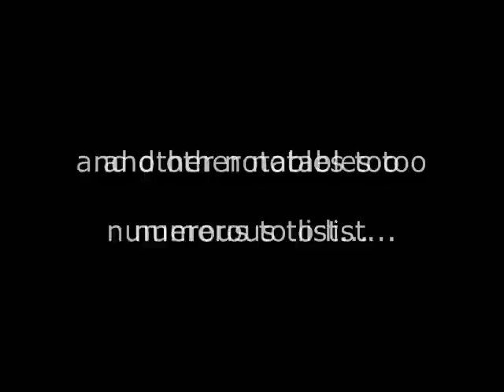Amália Rodrigues ~~~ La Vai Lisboa ~~~ Queen of Fado ( Rainha do Fado ) 07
Amália No Olympia (cd) (Amália LIVE in 1956 at the famous Paris Olympia)

The Art Of Amália Rodrigues (dvd)